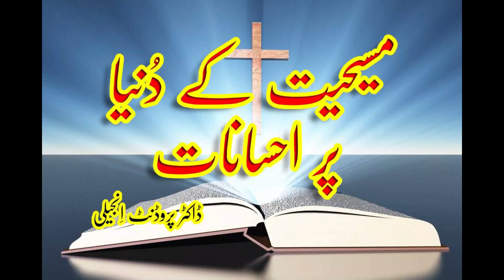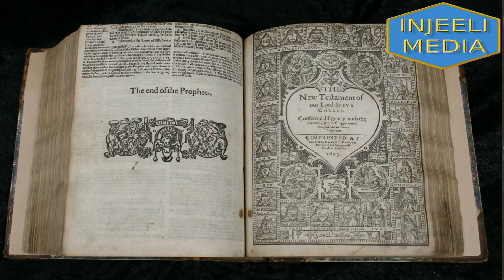Christianity Blesses the World مسیحیت کے دُنیا پر احسانات - ڈاکٹر پروڈنٹ اِنجیلی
سانئس  ہو  یا  طِب  ،  تعلیم  ہو  یا  کوئی  ہنر   ادب  ہو  یا  فلسفہ  ،  فنونِ  لطیفہ   ہو  یا   ستاروں  کا  سفر  ،  ہر  شعبہ  ہاے ٔ حیات  میں  مسیحیوں  نے  ساری  دُنیا  پر  ان  گِنت  احسانات  کیۓ  ہیں ۔  مذید  جاننے  کے  لیۓ  دیکیھیے ٔ  اِنجیلی میڈیا  کی  یہ   پیشکش  ۔